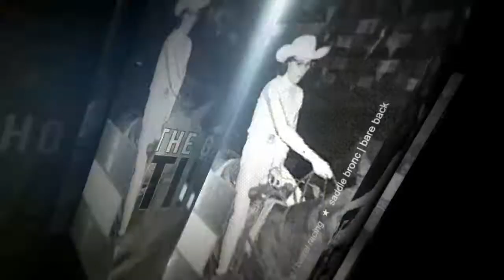Harry Tompkins - NFR 60 Greatest of All Time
To celebrate the 60th anniversary of the Wrangler National Finals Rodeo, the Professional Rodeo Cowboys Association, Las Vegas Events and the Wrangler Network have partnered to present the “NFR 60 Greatest of All Time.”

Harry Tomkins is an eight-time world champion cowboy winning titles in Bull Riding, Bareback and All-Around. His five Bull Riding world championships are third-most in rodeo history.